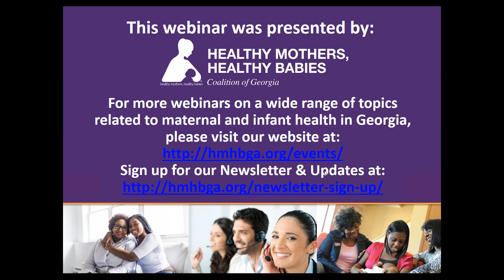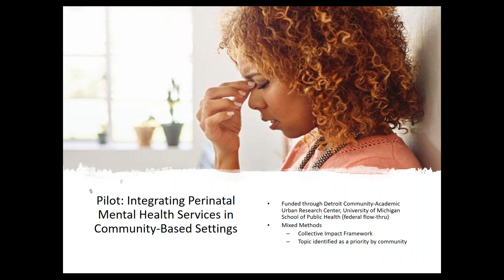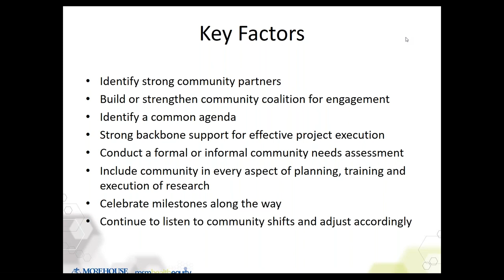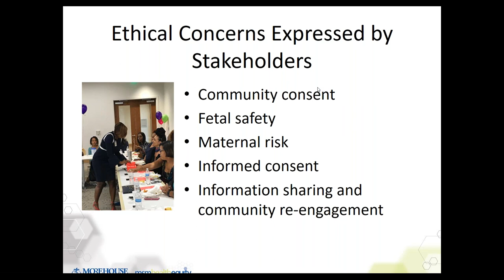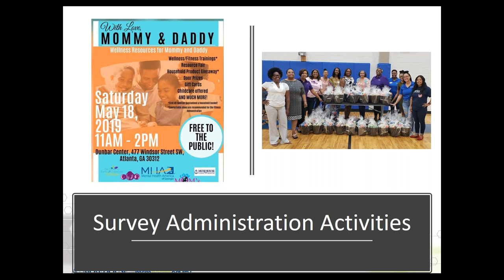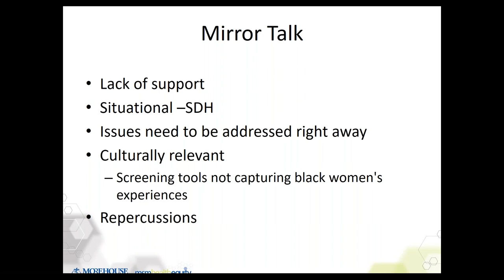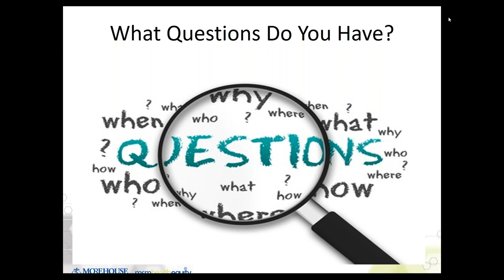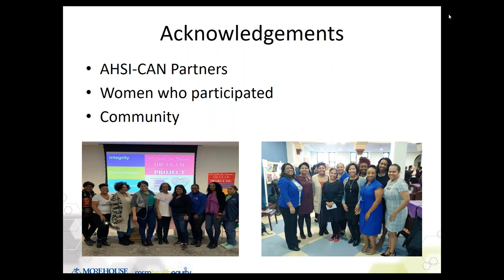2019 Community-Engaged Approaches to Maternal Mental Health Webinar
In this webinar, we review perinatal mood and anxiety disorders, their prominence among mothers-- especially black mothers-- in Georgia, and gaps and shortages in mental health services during the perinatal period. Natalie D. Hernandez, PhD, MPH and Danette Glass explore how community-based participatory research can be an effective intervention to address these gaps.
With this webinar, viewers will be able to:
1.      Describe community-based participatory research (CBPR)
2.      List the benefits and strengths of using a community based participatory research approach
3.      Discuss disparities in Black Maternal Mental Health
4.      Demonstrate CBPR through an example of a CBPR Black Maternal Mental Health Project
5.      Identify ethical issues related to maternal mental health disparities research